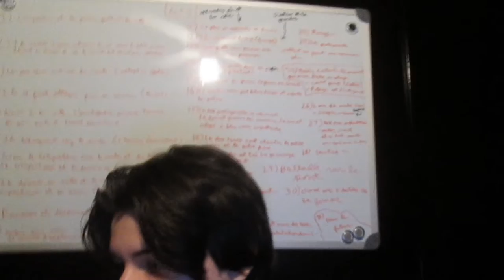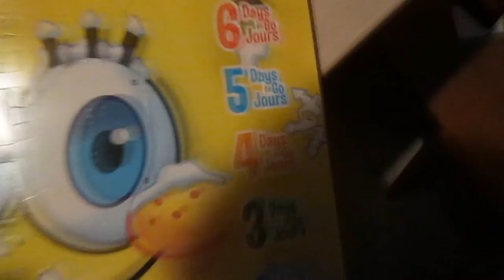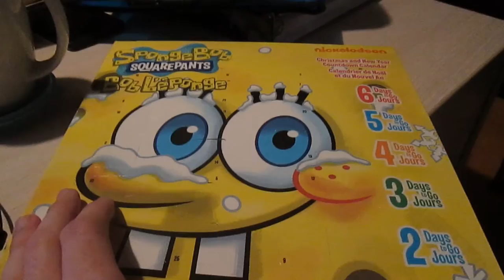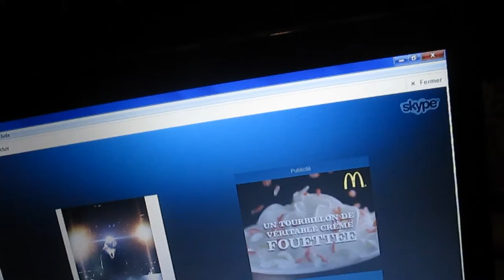Le Premier chocolat de Noel (Day 31)